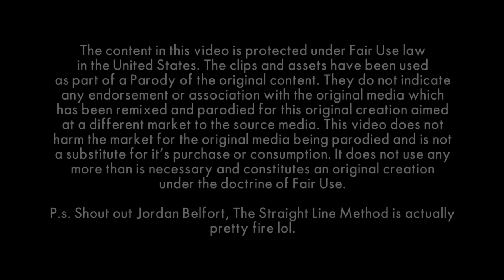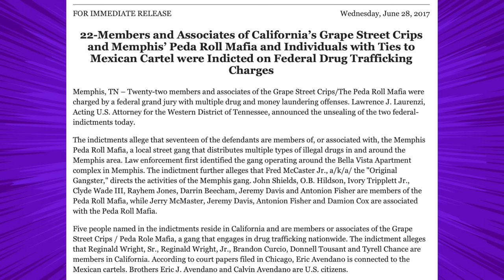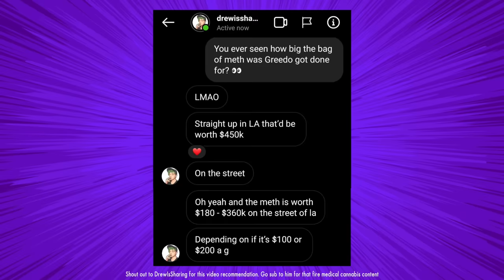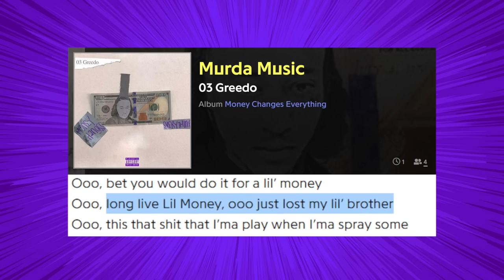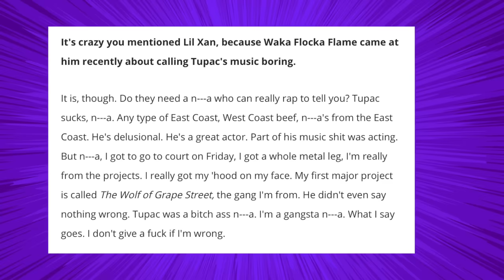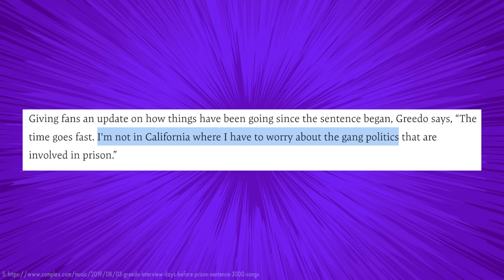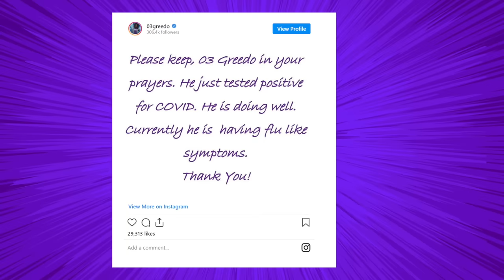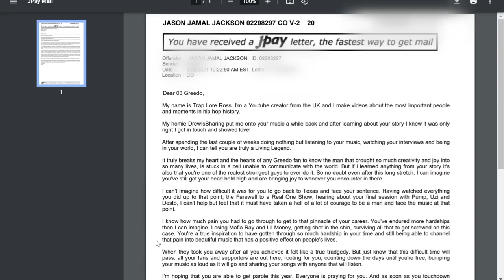The Insane Story of 03 Greedo - The Wolf of Grape Street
Chapters
0:00 Introduction
0:50 03 Greedo The Wolf of Grape Street
9:35 I-40 The Meth Highway to Grape Street
11:47 03 Greedo is Born
16:58 Greedo Gets a Bag
21:41 Greedo Gets Sentenced
28:54 Ross Writes to Greedo